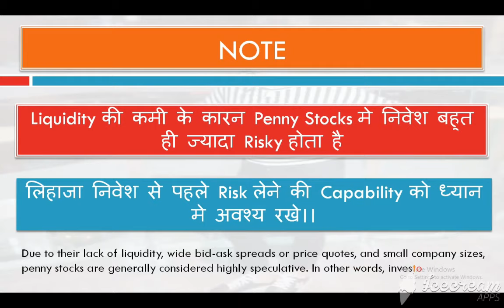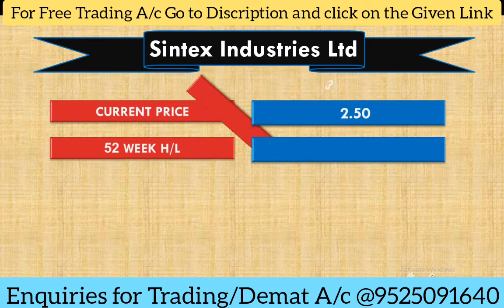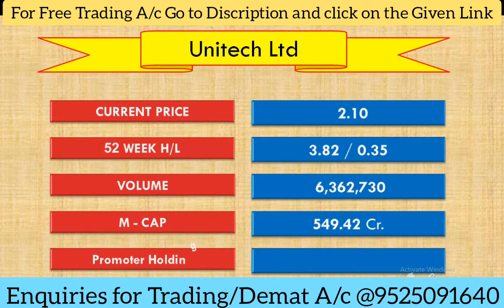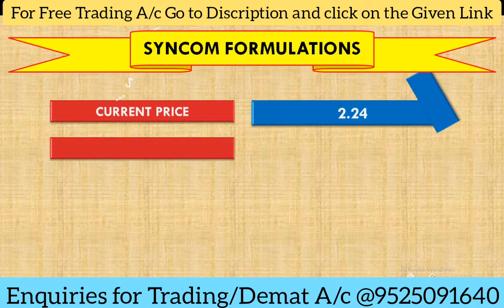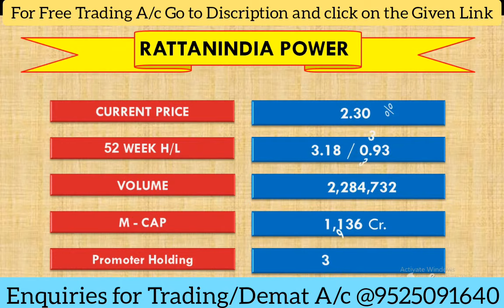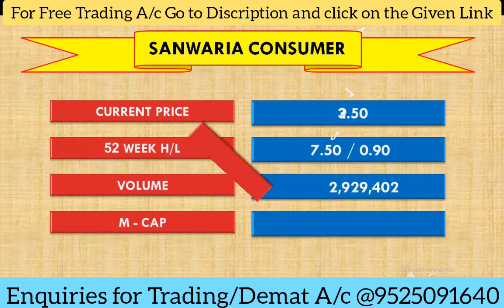₹ 02 से 04 का 10 सबसे जयादा Trading Stocks |Most Active High Volume Penny stock Under Rs 02 to 04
Low Price stocks || पैनी स्टॉक्स ||  Multibagger penny stock 2020

पैनी स्टॉक्स आम तौर पर उन शेयरों को कहा जाता है जो शेयर बाजार में बहुत ही कम कीमतों पर उपलब्ध होते हैं. इनका नाम  Penny Stocks इस लिए पड़ा, क्योंकि अमेरिका में एक डॉलर से कम कीमत पर उपलब्ध शेयरों को पैनी स्टॉक कहते हैं. भारत में दस रुपये से कम कीमत पर ट्रेड होने वाले शेयरों को पैनी स्टॉक्स कह सकते हैं

To Open DEMAT account , Register on the below link ..
-1st Year AMC Free
-Delivery Trades Free, Intraday/f&o @ Rs20
and many more else, For any assistance call/whatapp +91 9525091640

Penny Stocks under 5, best penny stock to invest, multibagger stocks, best share to invest mone in october, top penny stocks to trade, best share for long term, till 2020, panny stocks, , penny stocks for long term, penny, stock market, share market, below rs 1, less than 10 rupee, 10 rupees panny stocks, below, under, top share to invest in 2017, best penny stocks to buy today in 2017, less than 1 rs, low price, less investment, high returns,NEW MULTIBAGGER STOCK OF 2017 FOR LONG TERM INVESTMENT IN CHEAPEST PRICE|Top 5 Midcap Multi Bagger,
25 Multibaggers Penny Stocks for 2020...

how to make money in share market India, how to make money in share market tips,market,beginners, investing,earn ,Stock Market Basics For Beginners India In Hindi , What is Share Market in Hindi , penny stock 2020

Few of these stocks have turned in to to penny stocks in the recent stock market crash 2020. Penny stocks for beginners is a risk if there no much fundamental analysis performed before investing in a company.
We also talk about how to invest in penny stocks for beginners.